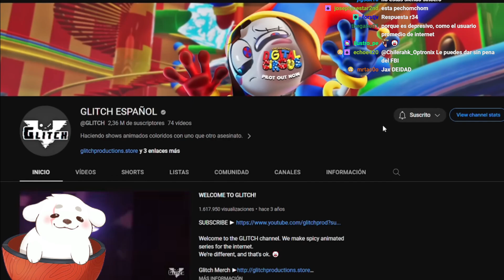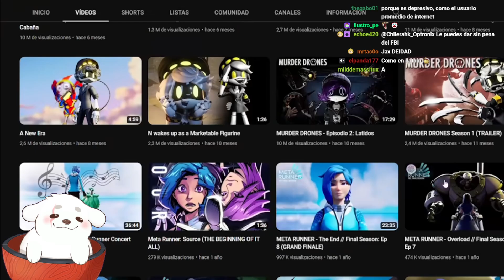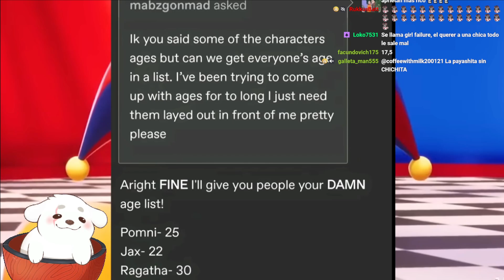Huntleo reacciona "Pomni: El personaje que trae LOCO a medio INTERNET | The Amazing Digital Circus"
Acompáñame en directo de lunes a domingos a partir de las 7 pm (hora del Perú)!